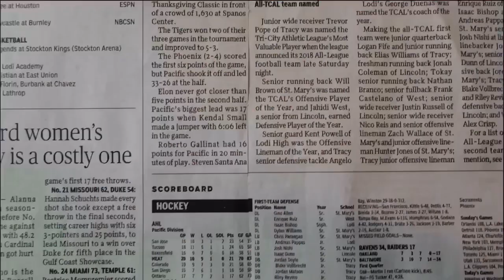Jaidy Jewels - Troubles